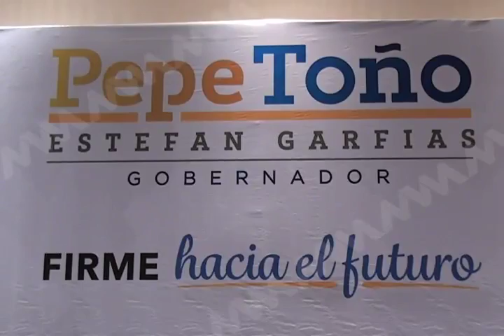27 DE ABRIL RICARDO ANAYA MVM TELEVISIÓN